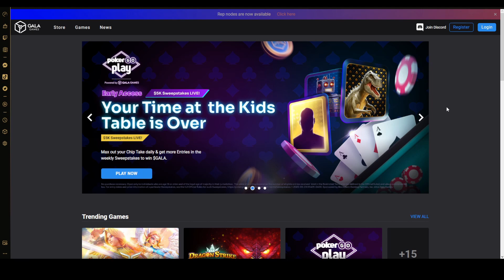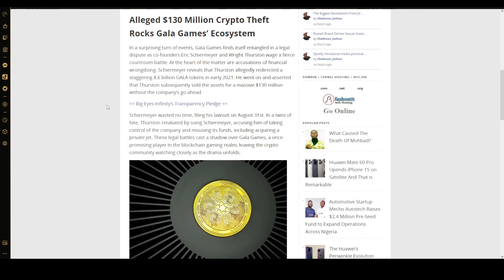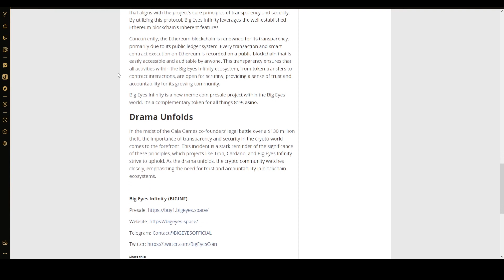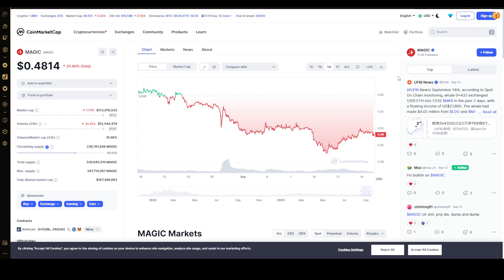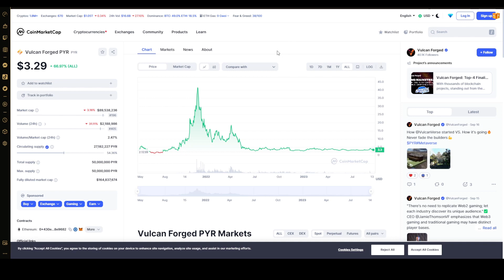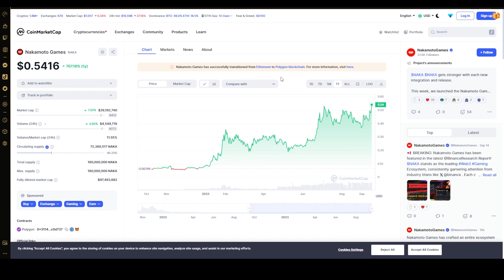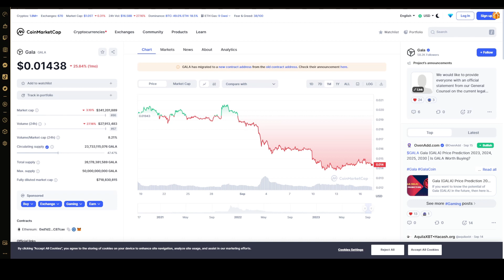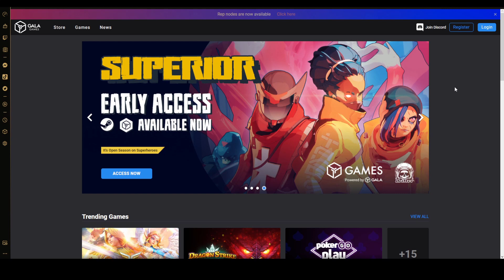Did Gala Games Just Die?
Today we go over the recent Gala ecosystem updates and discuss other alternatives.

Earn Money For Free Just To Drive Your Vehicle!